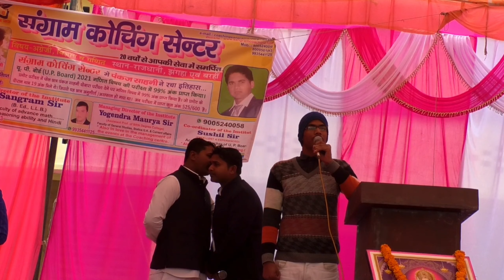देशभक्ति शायरी भाषण के साथ में रितेश उर्फ चाणक्य,सुशील सर द्वारा भी शायरी। जिंदगी की,संग्राम कोचिंग